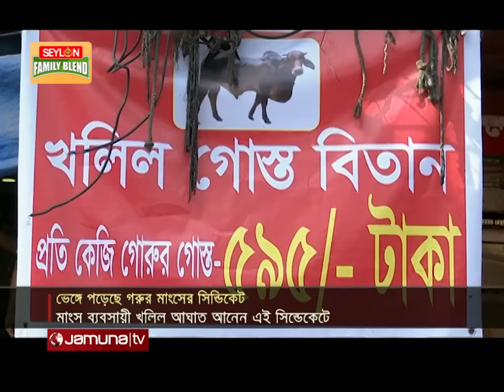সিন্ডিকেট ভেঙে গরুর মাংসকে মধ্যবিত্তের নাগালে ফিরিয়ে আনলেন যিনি | Beef Meat Price | Jamuna TV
হঠাৎই টালমাটাল গরুর মাংসের বাজার। ভেঙ্গে পড়েছে সিন্ডিকেট। কেজিতে দাম কমেছে কমপক্ষে একশ' টাকা। আর, এই সিন্ডিকেট ভাঙ্গার নেপথ্যের কারিগর খলিল নামের একজন মাংস ব্যবসায়ী। তিনিই প্রথম রাজধানীতে ৫৯৫ টাকা কেজিতে গরুর মাংস বিক্রি করে উলোট পালোট করে দেন সবকিছু। ফলে, গত ছয় মাসেও যারা দোকানে যাননি; তারাও নিচ্ছেন মাংসের স্বাদ। বিভিন্ন সংস্থার হিসাব বলছে, গত এক বছরে মাংস ব্যবসায়ী সিন্ডিকেট হাতিয়ে নিয়েছে প্রায় ১০ হাজার কোটি টাকা। সহকর্মী আশিক মাহমুদ জানাচ্ছেন বিস্তারিত।

সিন্ডিকেট ভেঙ্গে গরুর মাংসকে মধ্যবিত্তের নাগালে ফিরিয়ে আনলেন যিনি | Beef Meat Price | Jamuna TV

Address:
Bangladesh.